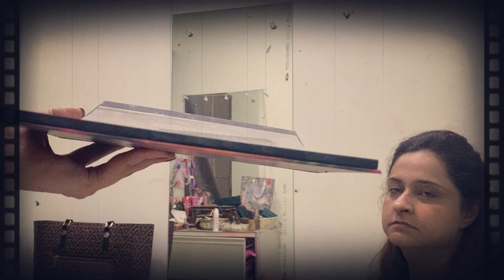Diwali Outfit Challenge: Mom vs Me | Styling a festive outfit for each other | Diwali Outfit Ideas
Hey you guys, today's video is a very personal and exciting video for me because my mom is here for the first time on my channel, where she will be styling me completely from hair to makeup to outfit for the diwali night and I'll do the same with her. It was completely on the spot challenge for us and we enjoyed it thoroughly, and we hope that you guys enjoy it as well!

Outfit details:

Mom's Outfit:

Black Shirt: Similar on Amazon Fashion

Green Ethnic Skirt

Black Dupatta: Similar on Amazon Fashion

My Outfit:

Yellow Sharara Set: Bought it from an exhibition, Similar on Amazon Fashion

Velvet Stole: Very old, Similar on Amazon Fashion

Golden Jutti: Amazon Fashion